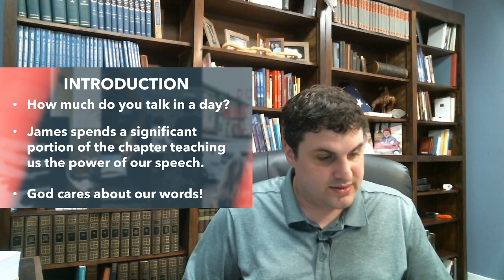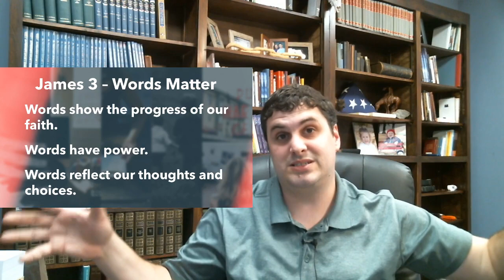Faith Controls Our Words - Study of James Lesson 6 - Midweek Bible Study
James 3 tells us that our words can be used for blessings or cursings. Our words are powerful, and most importantly, they are a display of God's work in our lives.